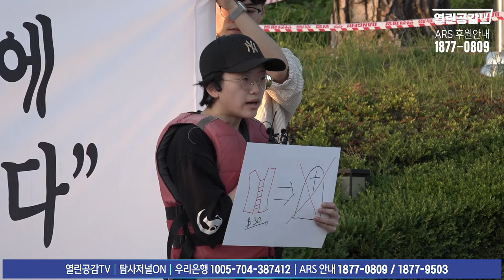【손솔의 도파민 수다3화】 ‘5월만 되면 친구들 제사가 많아! "떳떳하면 5.18명단 공개해라.."라는 망언 (로블록스 5.18 뉴스 댓글)